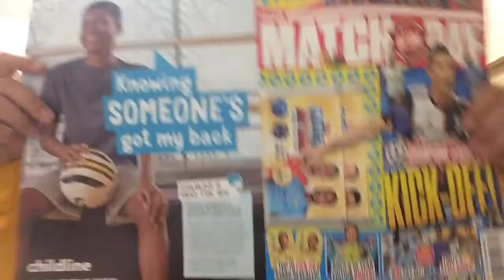We lost to Czech Republic...